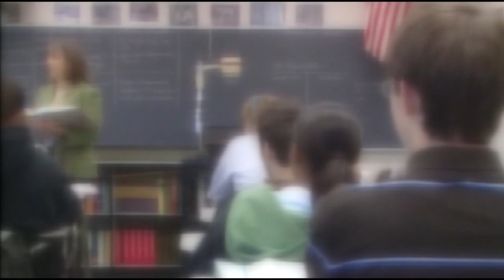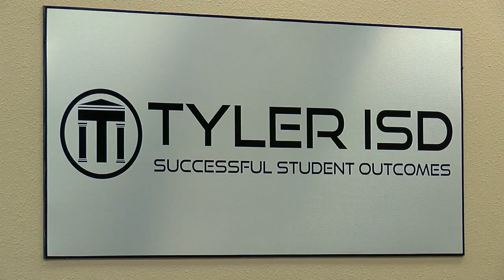9 Smith County school district leaders speak out against school choice vouchers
Tyler ISD Superintendent Dr. Marty Crawford said, "Austin, Texas coming down here to Tyler, Texas, to East Texas, to disrupt some of that is very concerning for me as the superintendent of Tyler ISD," regarding the possibility of school choice vouchers being instituted by Gov. Greg Abbott.